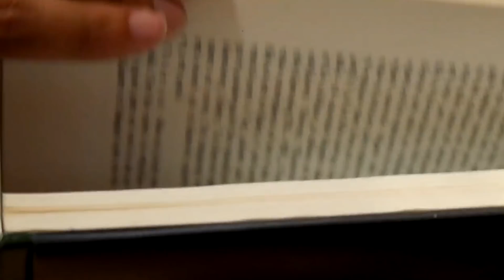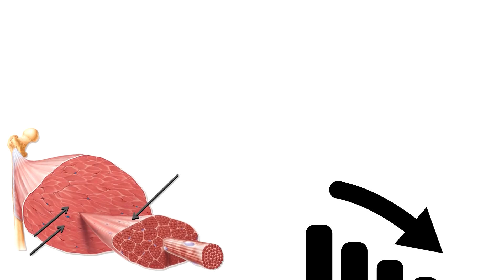Вот почему Периодизация нужна Обязательно